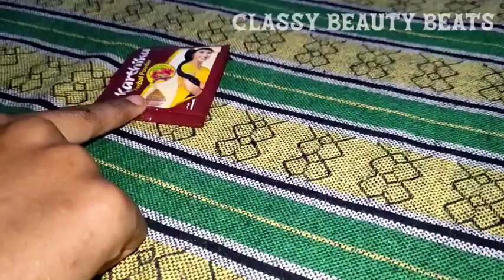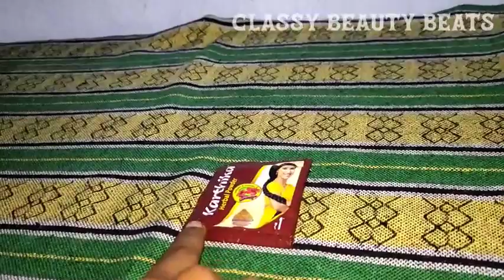Hair growth oil bath with gingelly oil, rice boiled water, karthika shikakai powder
Oil path

Ingredients👇
Gingelly oil
Rice boiled water
Kathika shikakai powder

Apply oil on 30 mins
Then mix the rice boiled water and kathika shikakai powder mix well and apply our hair and wash  cleanly..
If you have any dought in this video in ask in comment